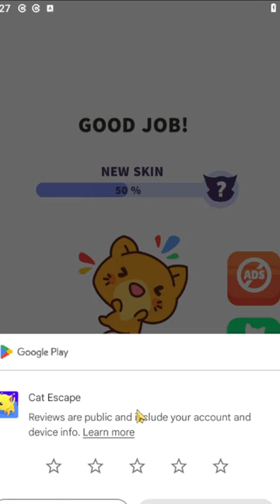Jogando pela primeira vez CAT ESCAPE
Joguinho de Stealth para Android com um gatinho bem fofinho que não pode deixar ser visto por caçadores.